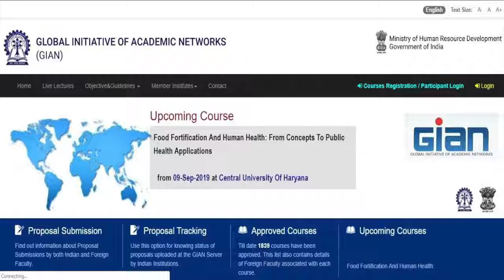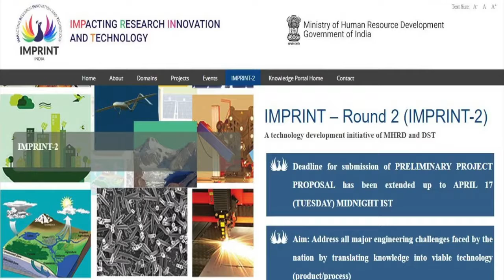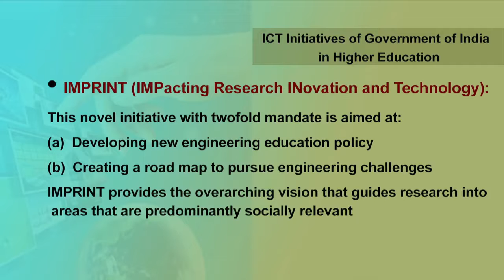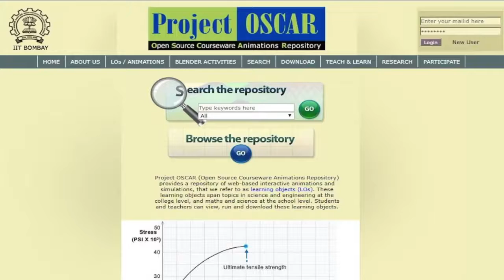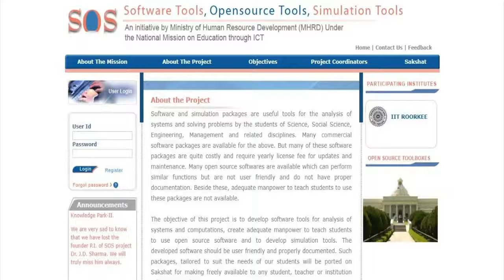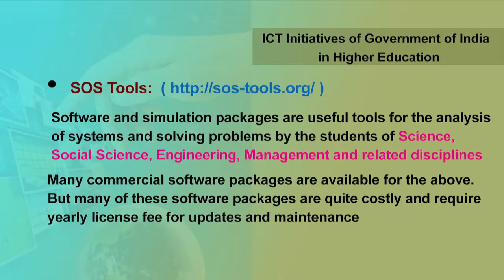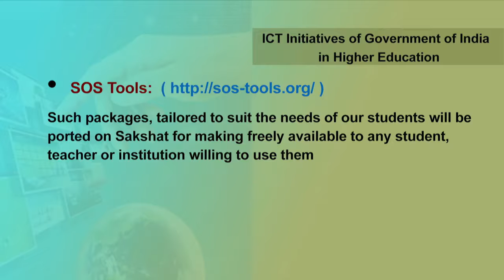ICT Initiatives of Government of India in Higher Education GIAN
Reference: ICT Initiatives of Government of India in Higher Education (GIAN) by NRCSoESPPU